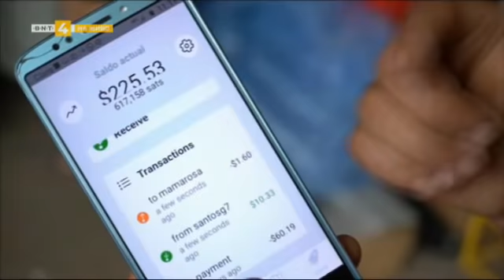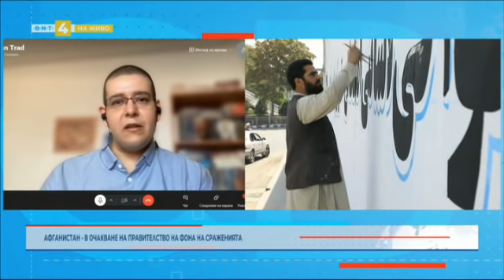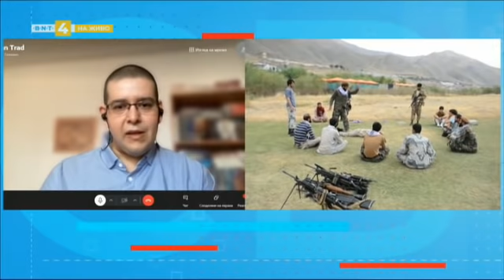Как ще се отразят събитията в Афганистан, Светът и ние - 07.09.2021 по БНТ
Гледайте предаването на Българската национална телевизия "Светът и ние" на 7 септември.

Последните събития в Афганистан и как ще се отразят те на бежанските потоци и на геополитическия баланс в региона - коментар на анализатора Руслан Трад.

Космосът и ние - новата ни рубрика започва с поглед към програмата на Китай за собствени мисии, научни изследвания и космическа станция - разговор с Югуан Ян, професор от Китайската корпорация за аерокосмически изследвания и индустрия.